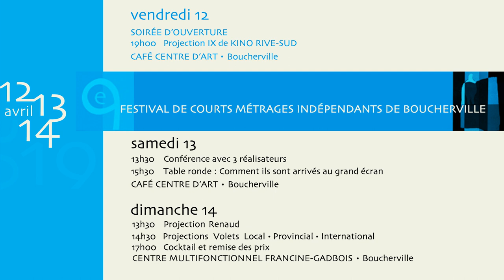Vous aimez voir vos films en grand ? - Festival de Courts-Métrages de Boucherville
Production vidéo par Portail Digital et Iota Vidéo.